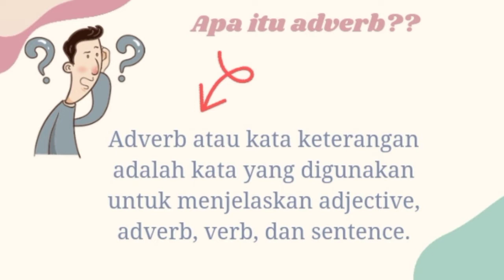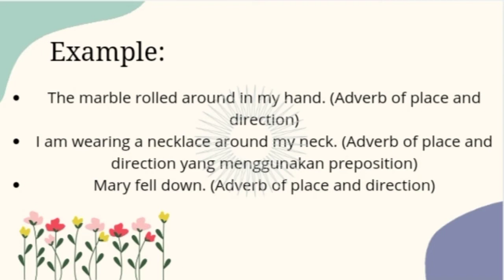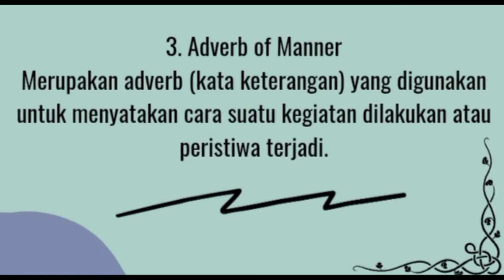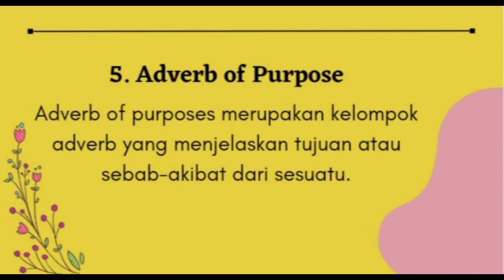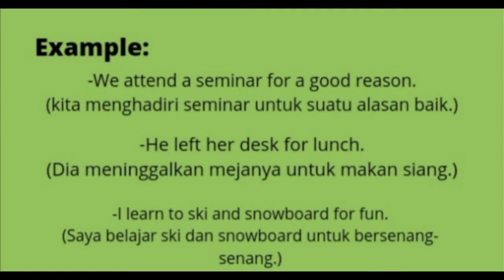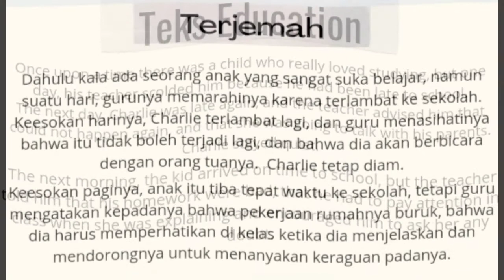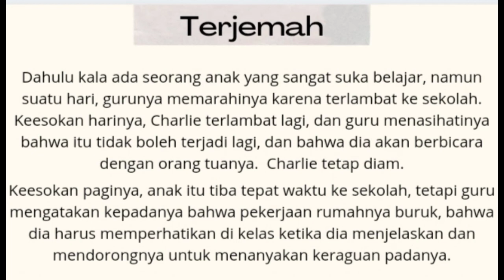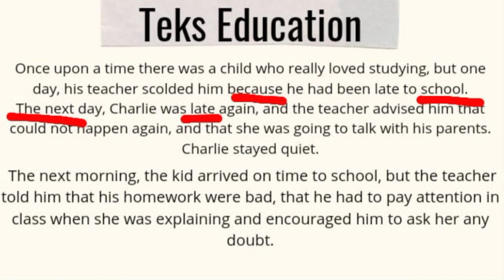Pengertian Adverb part 5 ( Kata Keterangan), Fungsi Adverb, Jenis - Jenis Adverb Beserta Contoh